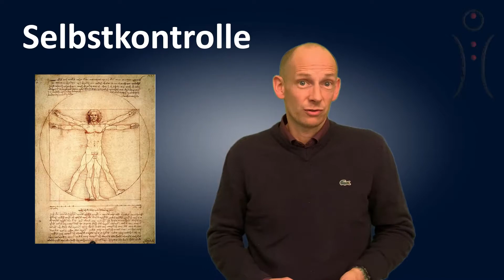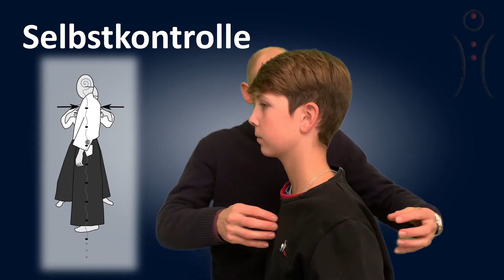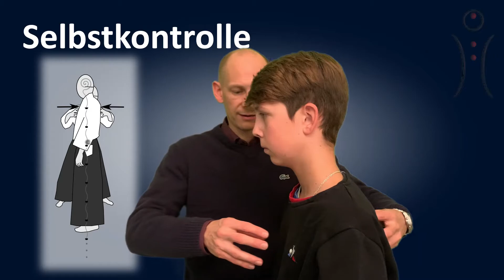Selbstkontrolle bedeutet, den Punkt im Unterbauch zu halten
Herausgegeben von Eric Graf, 5. dan & Sonja Graf, 4. dan